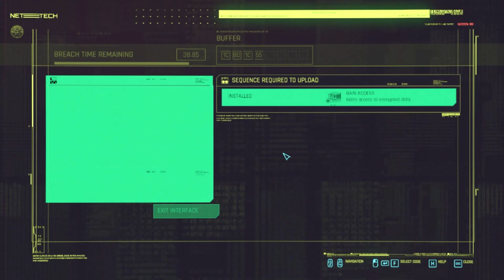Cyberpunk 2077-24-Sinnerman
Cyberpunk 2077 Gameplay Walkthrough Full Game  PC HD let's play playthrough review guide

Cyberpunk 2077 is an action role-playing video game developed and published by CD Projekt. The story takes place in Night City, an open world set in the Cyberpunk universe. Players assume the first-person perspective of a customisable mercenary known as V, who can acquire skills in hacking and machinery with options for melee and ranged combat.